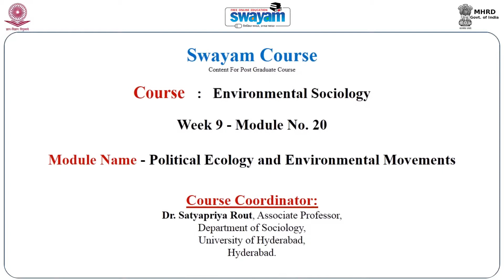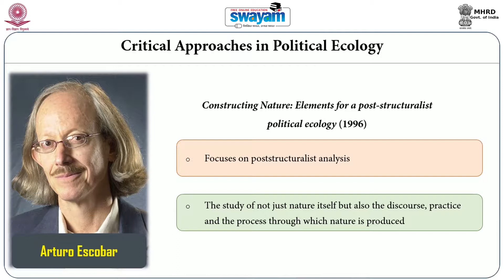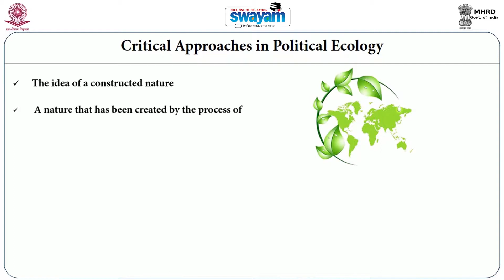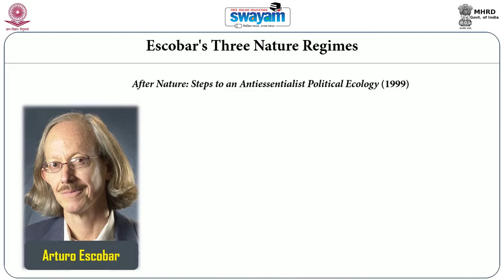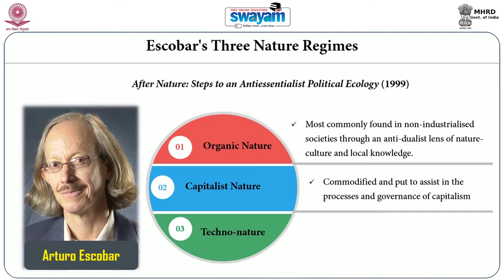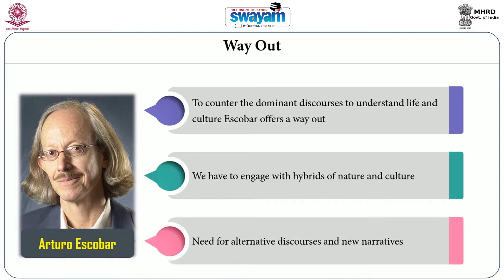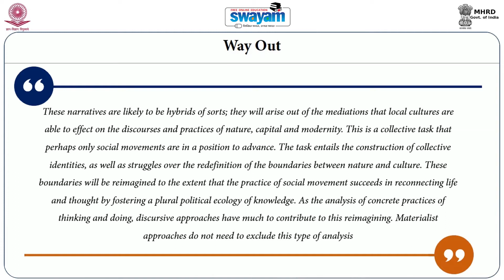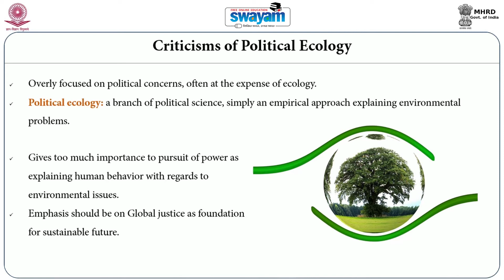Module 20 - Political Ecology and Environmental Movements - Part C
Political Ecology